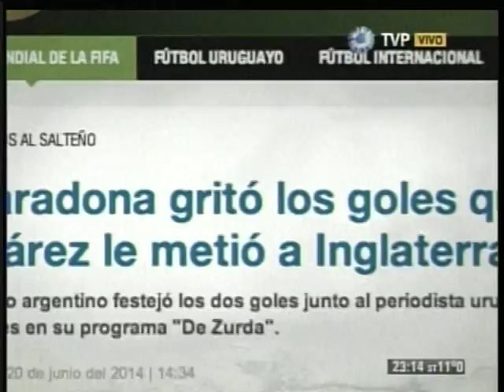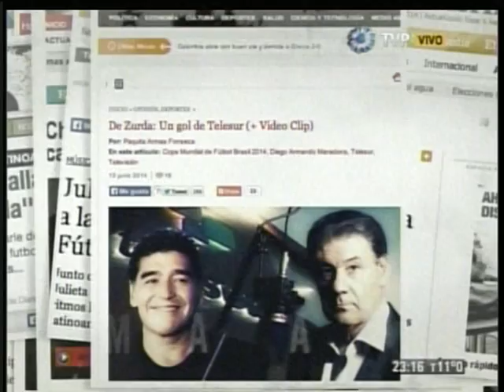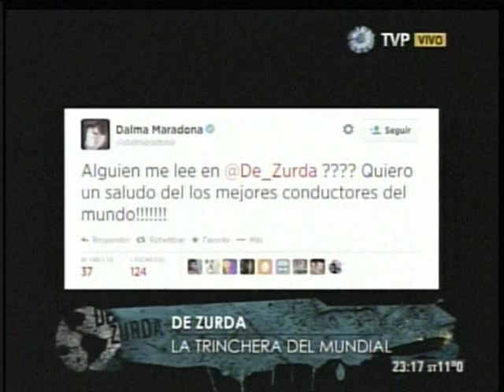de zurda 31 parte cutro